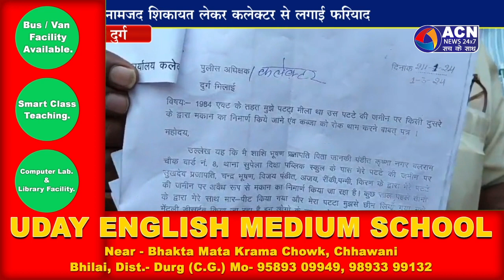पट्टे की जमीन पर कब्जा किए जाने की शिकायत लेकर कलेक्टर से लगाई गुहार